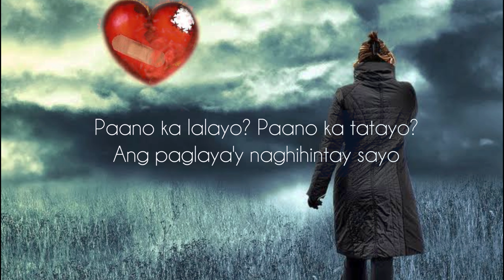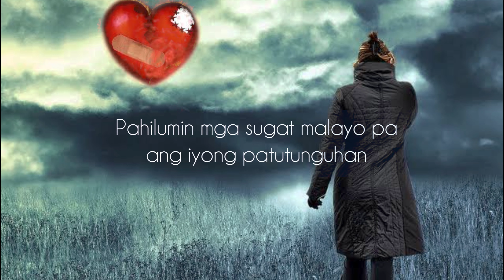Sugat - Ben & Ben & Munimuni | Lyrics | Lyric Video